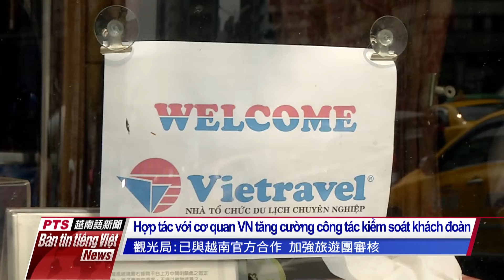20190812 Bản tin tiếng Việt PTS Đài Loan公視越南語新聞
Sở Di dân e ngại trước việc khai thác du khách Đông Nam Á
Dự thảo về lương cơ bản sẽ được xem xét vào thứ 4
Tình hình thiên tai do ảnh hưởng từ bão Lekima
Bão Lekima quét vào Trung Quốc, 33 người thiệt mạng